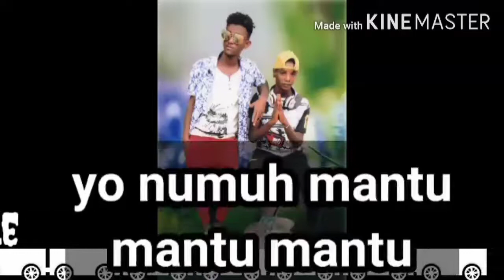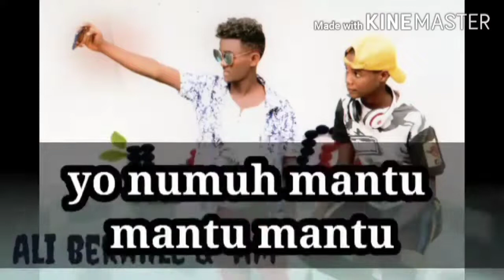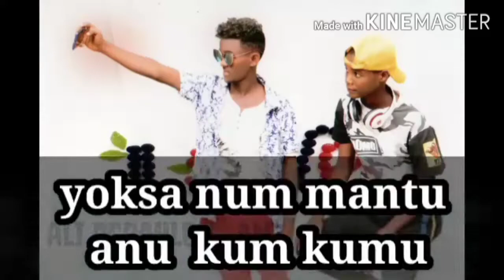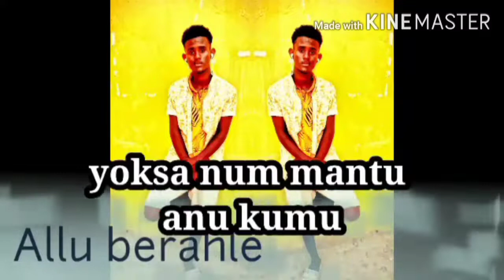Ali Afrikan "Digga Sigga" Afar music.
Afar
Afar culture
Afar music
Afar song
Afar songs
Afar music Ethiopia
Afar new music
Afar new song